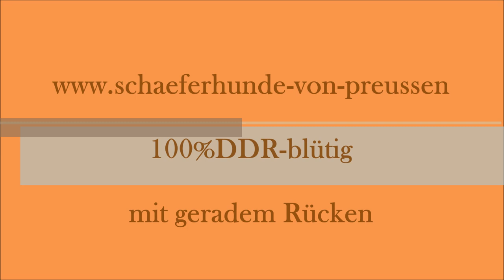Altdeutsche Schäferhunde "von Preussen" K-Wurf, 5 Wochen alt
von Preussen, Schäferhunde, Welpen